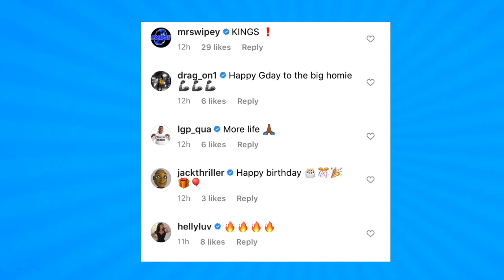Nas Impersonates Diddy At His Bday Party, Puffy Shocked ‘You Really Stole My Party’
Diddy Celebrates His Bday Party With Nas, Nore, Lil baby, Fat Joe, French Montana And More
Diddy Turns 51 ! Happy Bday Puffy From Why TV